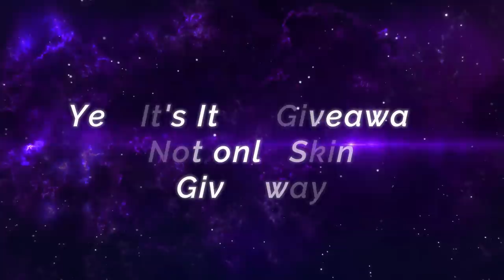10 Minutes Full Build, Unstoppable War Axe Moskov [ Top Global Moskov ] Odzil . - Mobile Legends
10 Minutes Full Build, Unstoppable War Axe Moskov [ Top Global Moskov ] Odzil . - Mobile Legends Gameplay And Build.

Player              : Odzil .
Squad              : Vincitore Abyss
Emblem          : Custom Assassin Emblem (Agility, Invasion, Killing Spree)
Battle Spells   : Retribution
Build                : Ice Hunter's Swift Boots, Scarlet Phantom, Endless Battle, Berserker's Fury, Malefic Roar, War Axe.